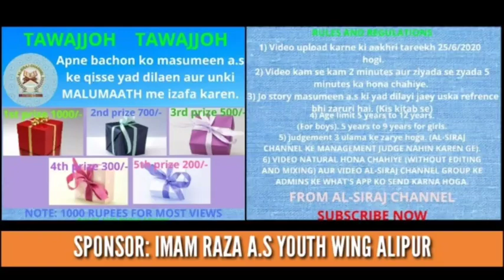The Short History of 14 Masumeen a.s, Mohd Abbas Ali shariff s/o Zeeshan Ali sharief, Bangalore. Ka